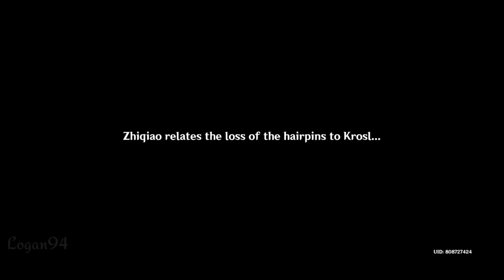E197 | #01 A Teapot to Call Home | Genshin Impact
Thumbnail: Genshin Impact Discord